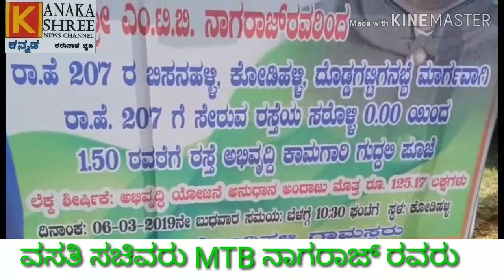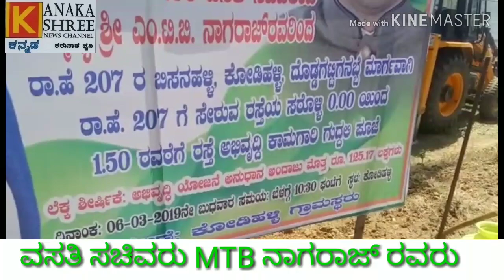Minister MTB NAGARAJ ANNA